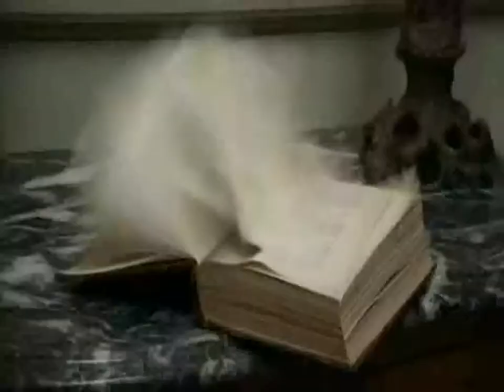Bob Sinclar - Kiss My Eyes (with lyrics) - HD